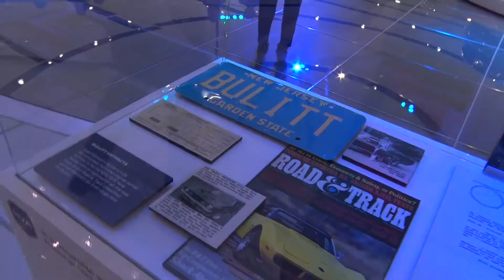Salón del Automóvil de Detroit 2018 - Ford Mustang Bullitt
¿Recuerdas a Steve McQueen en su mítico Mustang, persiguiendo asesinos a sueldo a toda velocidad por las calles de San Francisco?

Ford sin duda no se ha olvidado y es por eso que anunció que este verano saldrá al mercado con el Mustang Bullitt, una versión inspirada en está película que si no la viste, no sabes lo que te pierdes.